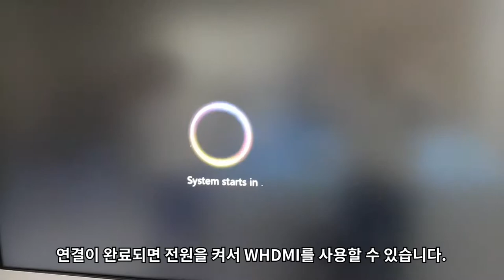링커22SP & WHDMI 설치 동영상